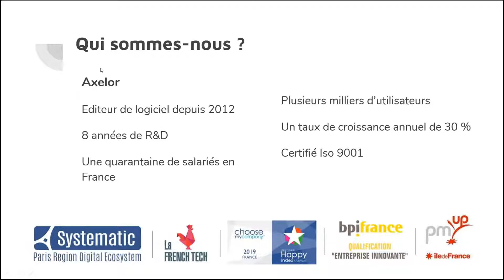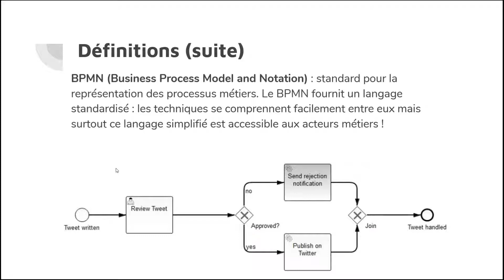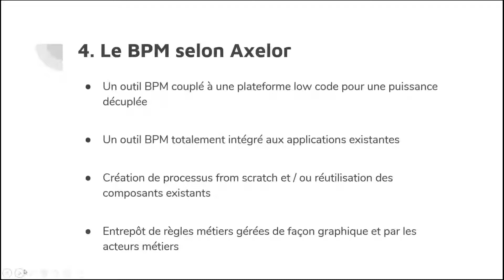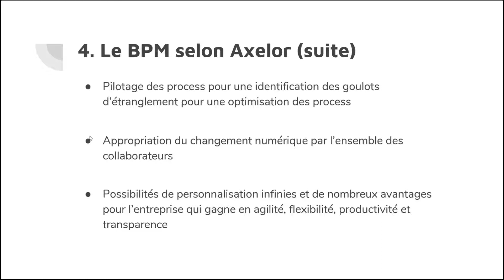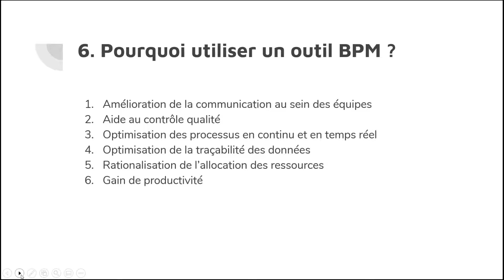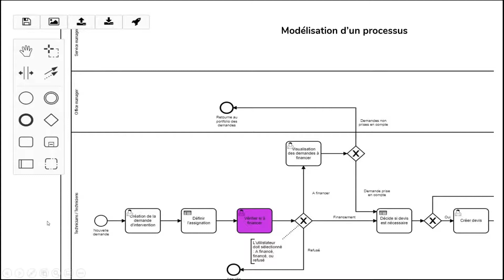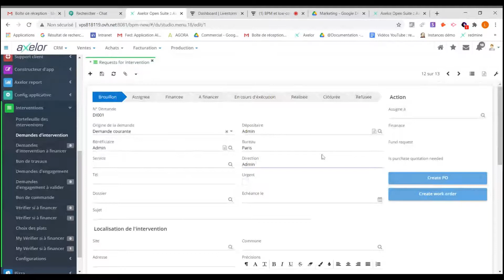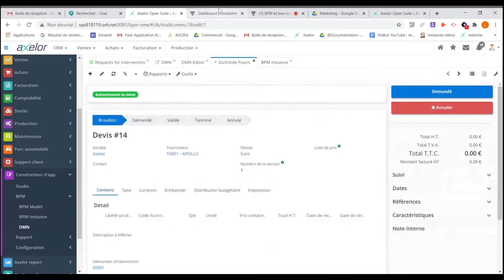[FR] Plateforme Low-code et BPM : le futur de l'ERP ? • Axelor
Créez vos propres applications, optimisez l’ensemble de vos processus métiers, le tout sans ligne de code et en glisser-déposer. Avec le BPM Low-code d'Axelor, réalisez en quelques jours un travail de plusieurs mois !

Axelor est une entreprise innovante, dans le domaine des BPM Low-code/No-code, ERP et CRM Open Source.

00:00 Introduction : Axelor, ERP, CRM, BPM
06:35 Quelques définitions
08:40 Le BPM selon Axelor
14:06 Pourquoi utiliser un outil BPM ?
18:20 Présentation du studio
21:40 Les questions

Une nouvelle approche pour une flexibilité inégalée.